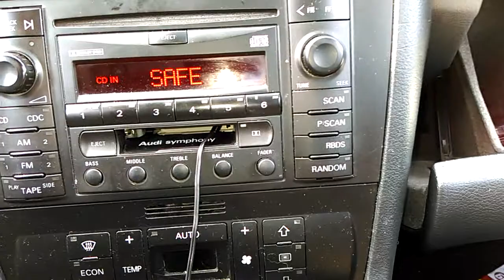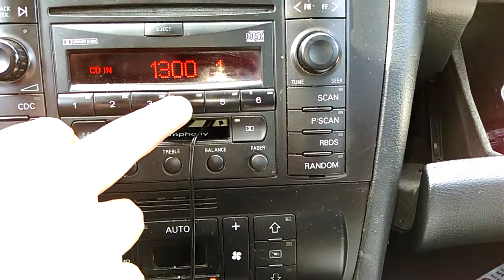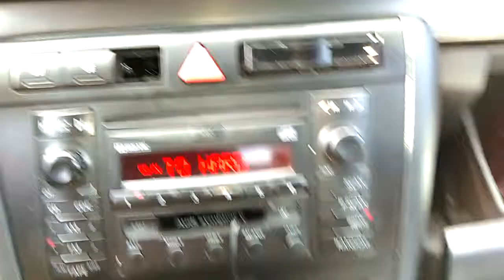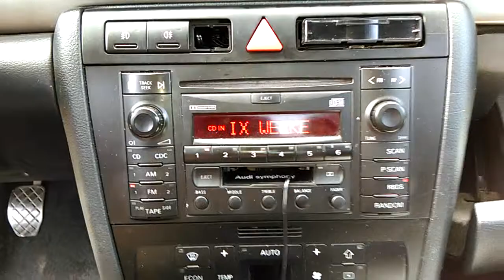Audi A4 audio